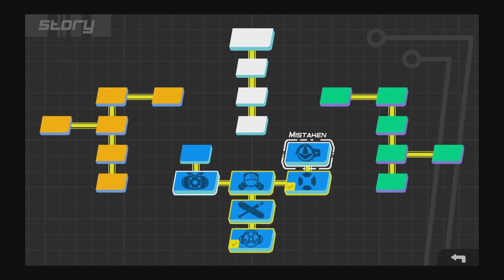[Lethal League Blaze] The ball is a weapon, not a lethal weapon but- nevermind.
Listen, if you can dodge a ball, you'll survive.

Lethal League Blaze is an intense, high speed ball game, with unique characters, outta sight sounds and none of that weak stuff. In Shine City, the anti-gravity ball game has long been illegal. The group who kept playing was dubbed the Lethal League. Even now, with their sport pushed underground, players and crews compete in the League for challenge and respect.